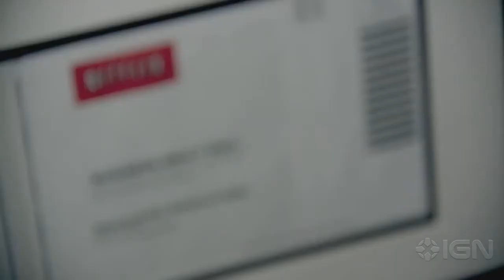Netflix vs The World | BG Review (தமிழ்) | Shawn Cauthen | Gina Keating | Didier Allouch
Downloadable Reviews and Movie links available, Please join the team. It is always confusing to take a decision.
In this CORONA pandemic, we have no way out.
Its us to motivate each other and move forward with our life.
Start it today.